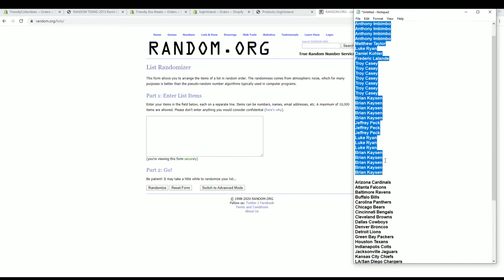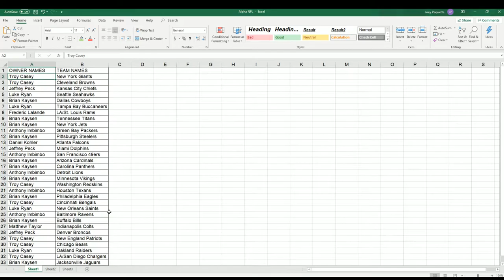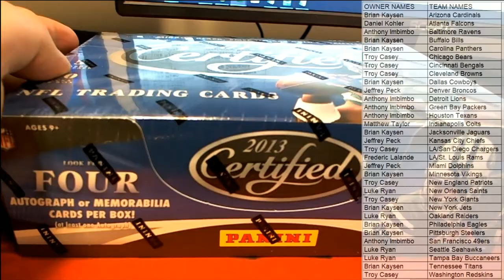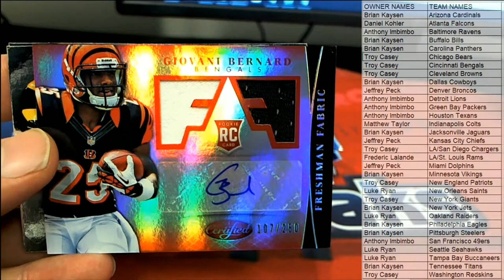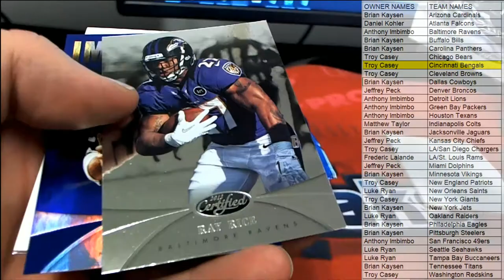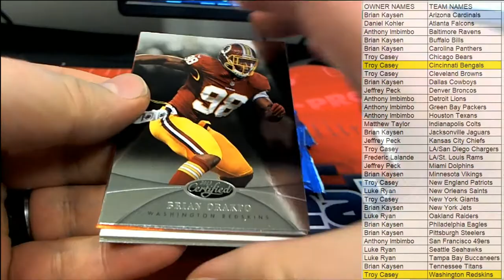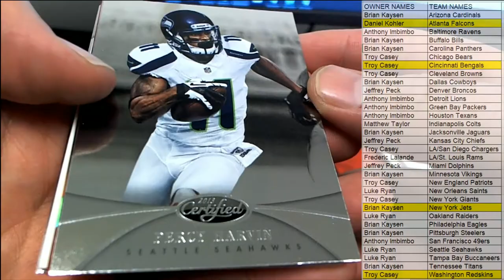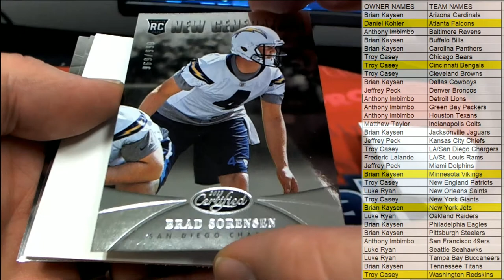2013 Panini Certified Football ID 13CERTIFIEDFB201